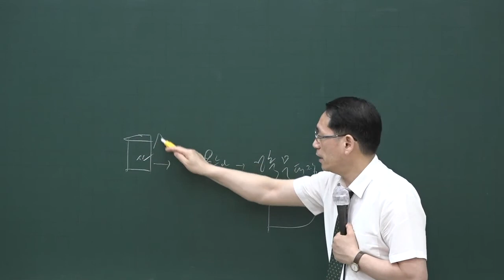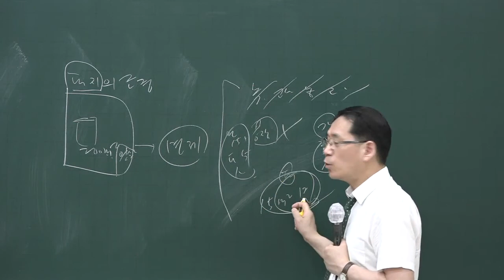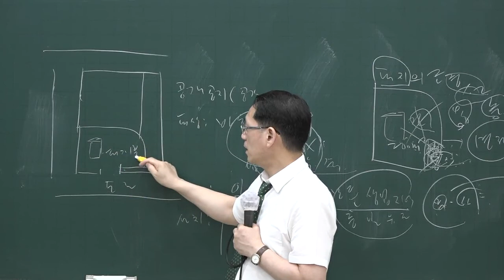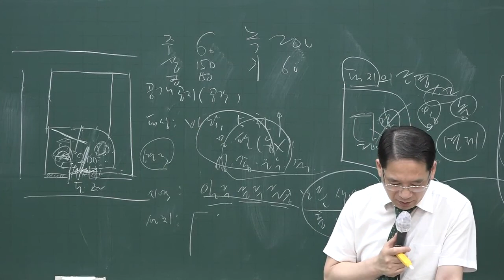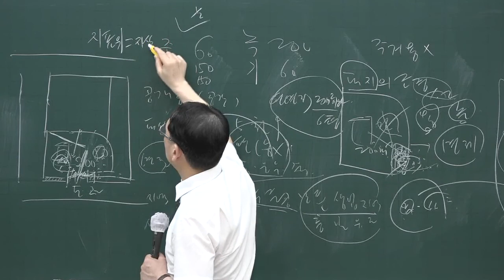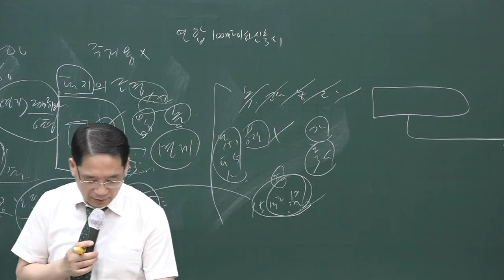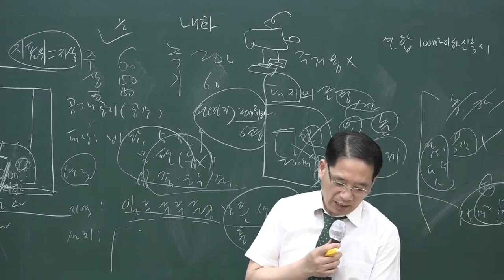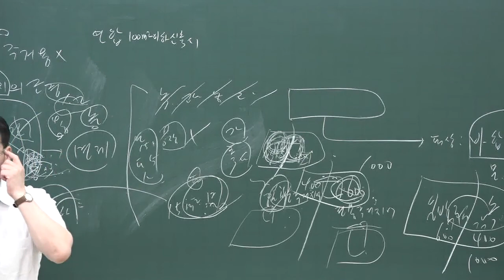[공전무] 2020년 공인중개사 부동산공법 문제풀이 8-24